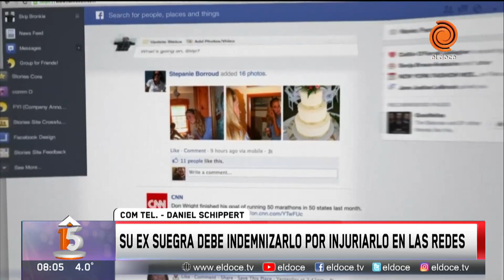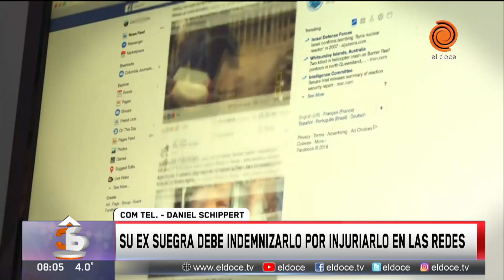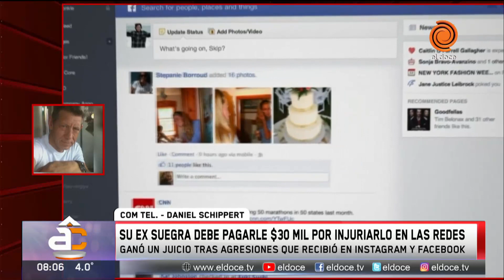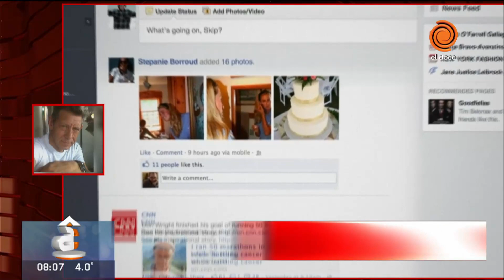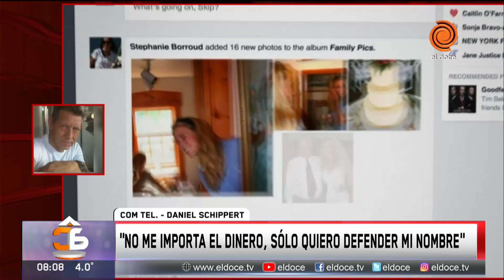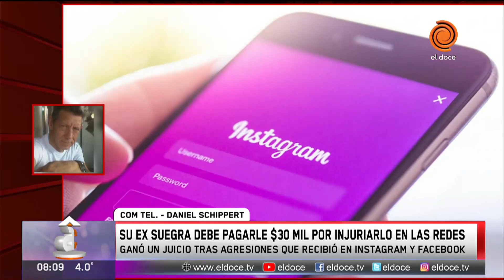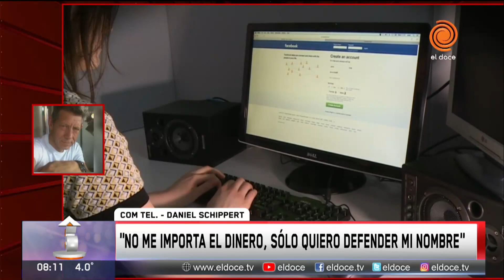Un hombre le ganó el juicio a su ex suegra por difamarlo en las redes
Habló el hombre que deberá haber indemnizado por su exsuegra  y aseguró que la demandó "por sus hijos , por su nombre y no por el dinero”. La mujer deberá pagarle 30 mil pesos y publicar el fallo en sus redes sociales.El hecho ocurrió cuando la hija de la mujer perdió un juicio de reivindicación y, por ello, se viera obligada a reintegrarle a su expareja diversos muebles.
El tribunal además de determinar el resarcimiento económico, también ordenó publicar su sentencia en la página web del Poder Judicial de Córdoba como un modo de contrarrestar el perjuicio ocasionado a la dignidad del demandante.
Los camaristas descartaron el arrepentimiento de la mujer ya que dijeron que: “Al momento de elegir las redes sociales para escribir un insulto al actor, la demandada tuvo la seria posibilidad de representarse como ciertamente probable el daño que ocasionaba”.